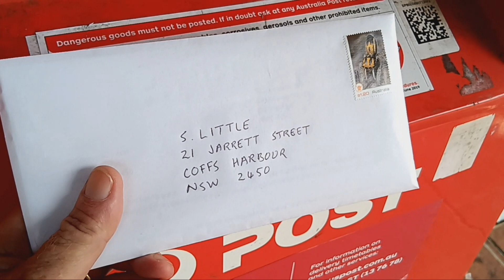Donald posts a letter to Mr. Little 20240131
Affidavit